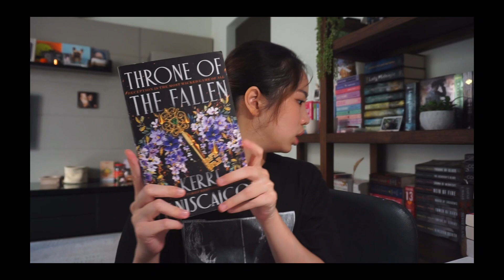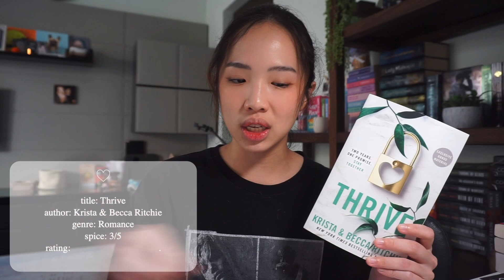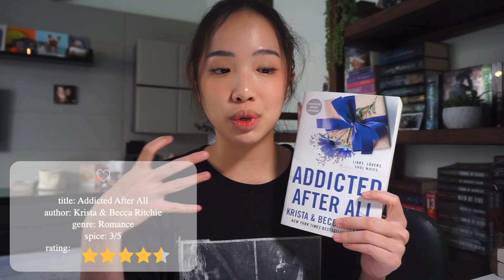let's talk about the 10 books i read in december! *december wrap up*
december was a pretty slow reading month for me! i read 10 books and went on a 2-week long vacation from the end of the month up till the beginning of january. i also caught the cold so if you guys hear me sounding a little sick, it's the flu ^^ i had a pretty mellow month but i hope to be reading more books in the new year!!
(also happy that i ended up reading a few kindle booksssss!)

timestamps:
00:00 introduction